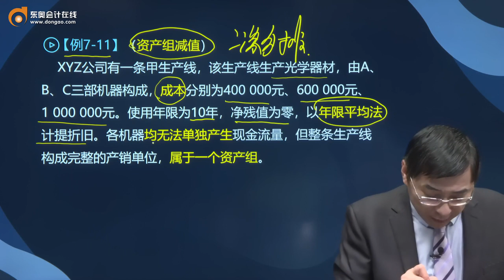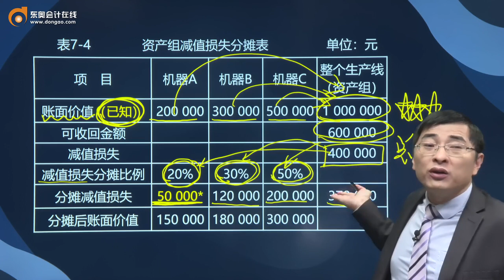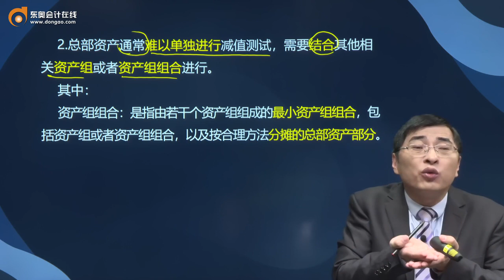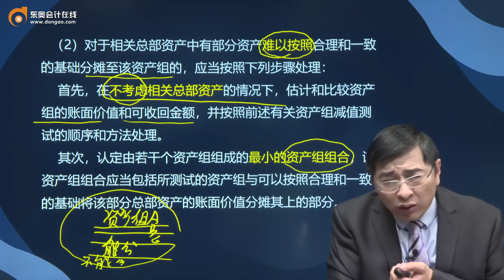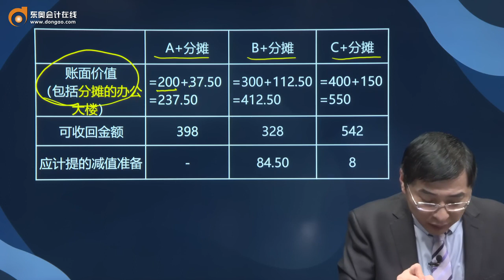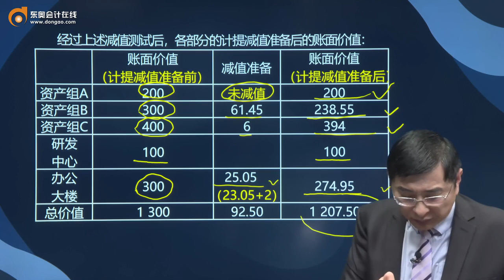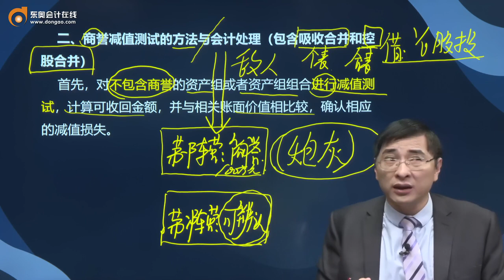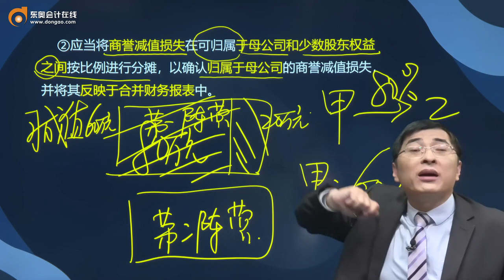第35讲 资产组减值测试（2）,总部资产的减值测试,商誉减值测试的基本要求,商誉减值测试的方法与会计处理（1）